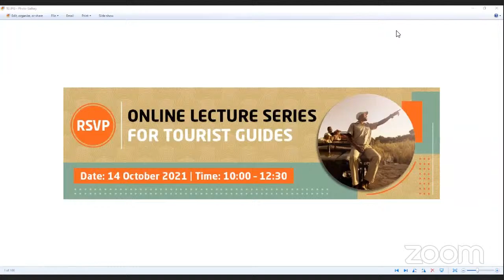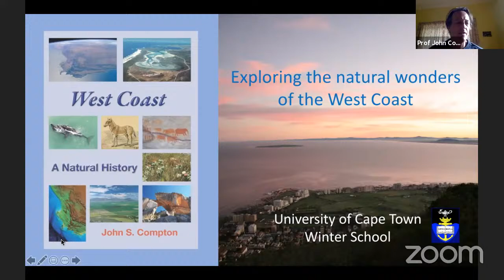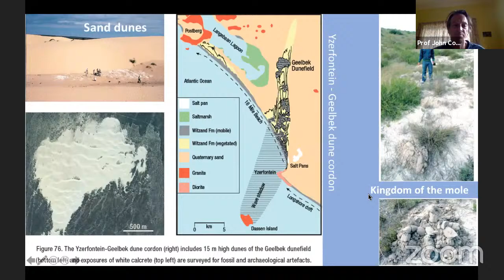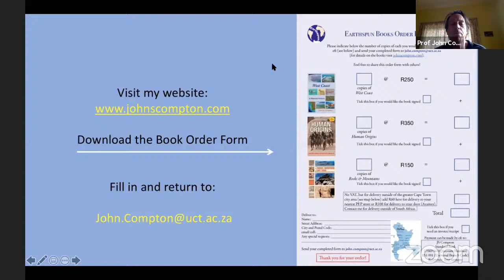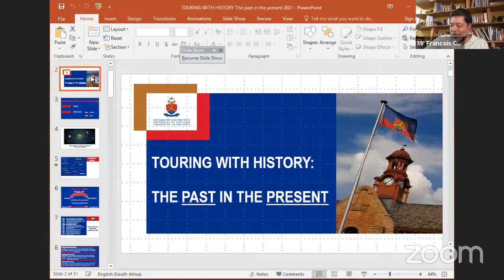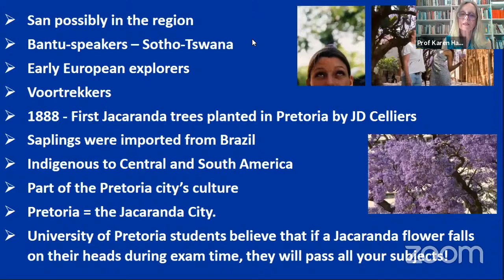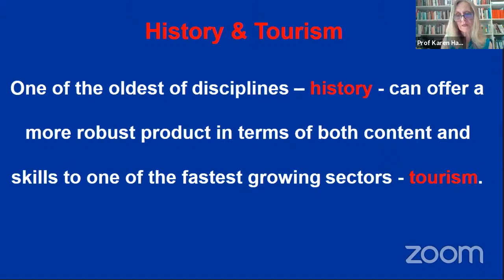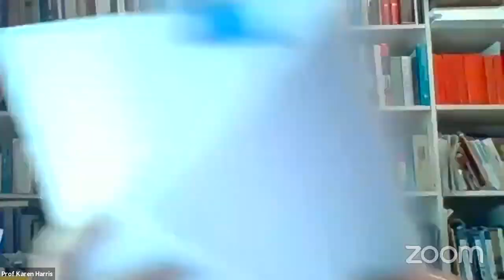Online Lectures for Tourist Guides